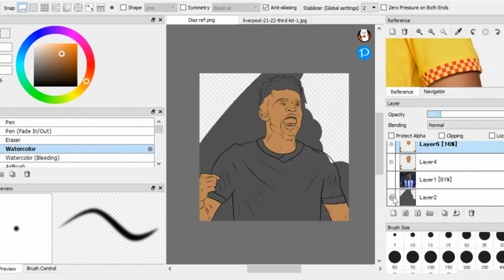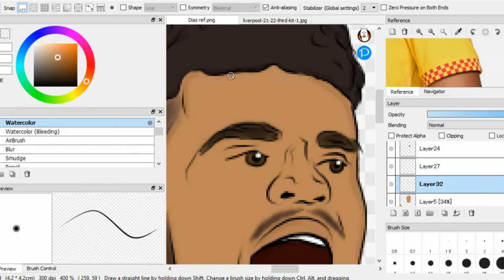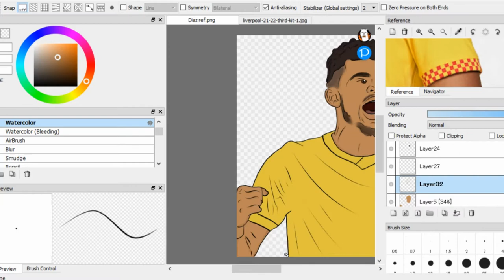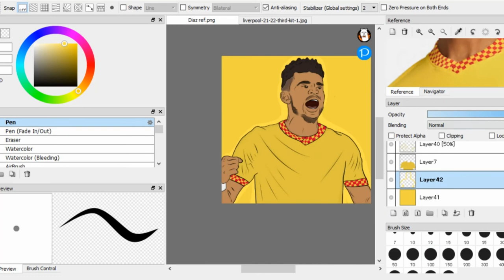LUIS DÍAZ | Speed Paint | keludraws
Welcome to Anfield, Luis!
INSTA to see drawings before they're released on yt: @keludraws
SUB OR YOU'RE SLOW AS SPURS